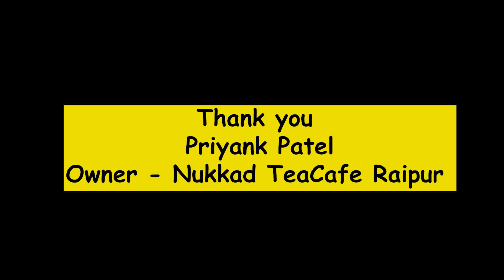Chaman Bahaar Actor DFO Ka Ladka | Mizan Khan Interview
Chaman Bahaar DFO Ka Ladka | Actor Mizaan Khan Raipur
Mizan Khan is an Actor, Based in Raipur Chhattisgarh, Appread in Chaman Bahaar Movie Streaming on Netflix, as a Character name DFO Ka LAdka,
The Character is a Silent Killer and A Chain Smoker,

Chaman Bahaar, Directed by Apurva Dhar Badgaiyann.
The film stars Jitendra Kumar and Ritika Badiani in lead roles. An ambitious young man, in a small town in Central India, sets up a paan shop to a floundering start. His fortunes start to change dramatically when a family shifts in the house across the road. Hordes of boys start following the teenage girl from the family and set up an 'adda' at Billu's shop. His business flourishes tremendously but Billu is now unhappy than ever, as he has fallen for the girl himself!

Actors - Jitendra Kumar
Ritika Badiani
Bhuvan Arora
Alam Khan
Ashwani Kumar
Bhagwan Tiwari
Dherendra Kumar Tiwari
Mizan Khan , Anil Sharma

Film credits:
Written and Directed By: Apurva Dhar Badgaiyann
Producers: Vikram Mehra, Siddharth Anand Kumar
Executive Producers: Gaurav Sharma, Sahil Sharma, Shoaib Lokhandwala
Line Producer: Vinod Prakash
Director Of Photography: Arkodeb Mukherjee
Editor: Ujjwal Chandra
Sound Designer: Subash Sahoo
Costume Designer: Sachin Lovalekar
Production Designer: Mohd Sikandar S Ahmad
Casting Director: Shubham Gaur
Music Director: Anshuman Mukherjee
Background Score: Mangesh Dhakde